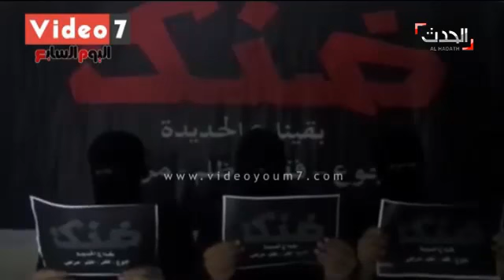مصر.. تزايد في ظاهرة تسجيلات الجماعات المسلحة